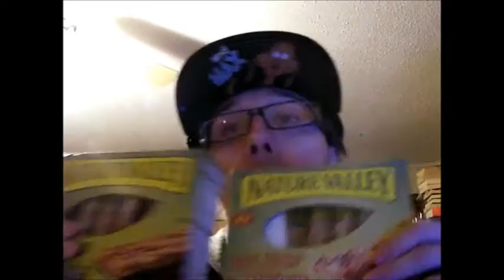Monster Ultra Citron 2-27-2-28-15!